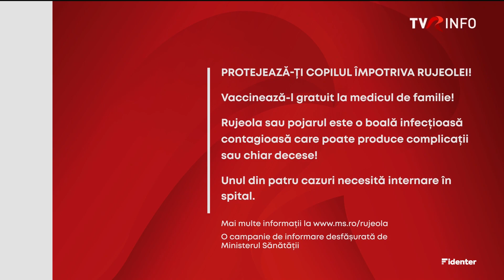TVR Info - Ident-uri de iarnă - 12/2023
Credit: @chmasteran pentru identurile de Teleshopping